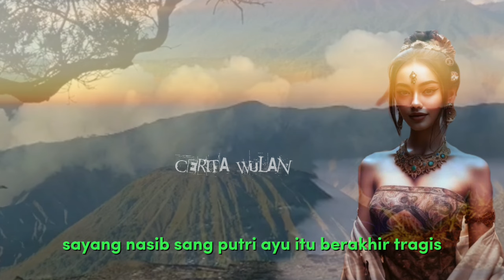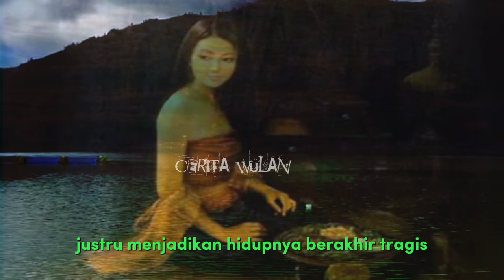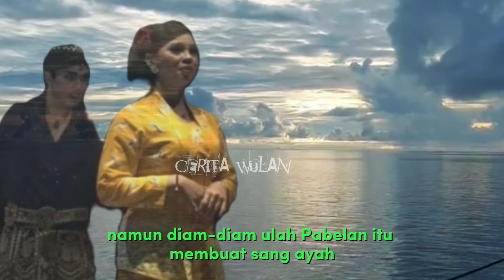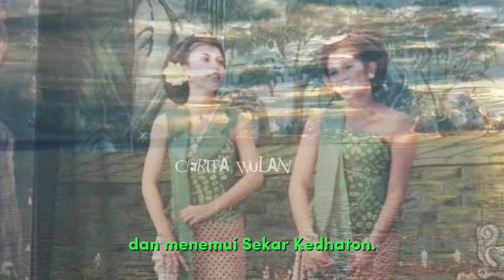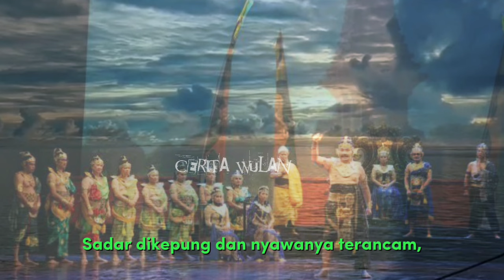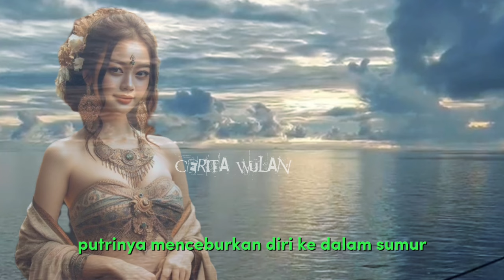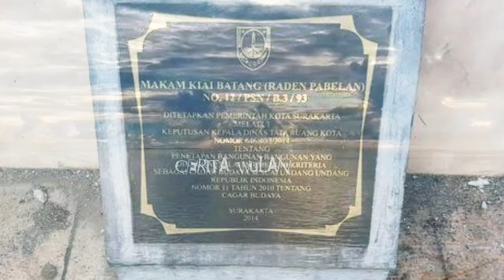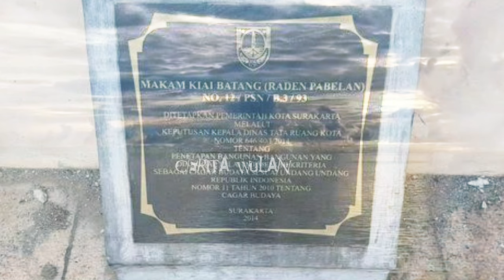KISAH RADEN PABELAN | CINTA BEDA KASTA BERAKHIR TRAGIS.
Kisah Cinta beda kasta antara Sekar Kedhaton dan Raden Pabelan, telah membangkitkan angkara murka Sultan Pajang, Sultan Hadiwijaya atau yang dikenal dengan sebutan Joko Tingkir.

Demi mengetahui skandal cinta antara Putrinya dengan Putra seorang Tumenggung, Sultan Pajang lalu memerintahkan prajurit Pajang untuk meringkus dan menghilangkan nyawa Raden Pabelan.
Jasadnya dibuang ke sungai Laweyan (sekarang bernama Bengawan Solo).

TERIMA KASIH

☆ Credit Link Music Background Intro Opening Youtube special thanks to @akudhewe3587

☆ Credit Link Music Background Ilustration Video special thanks to  @DonkGedank